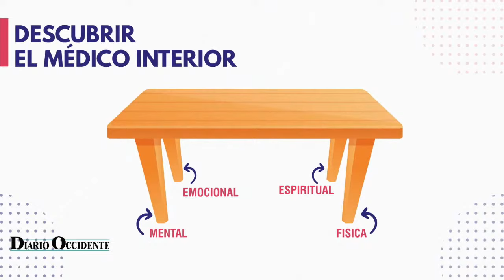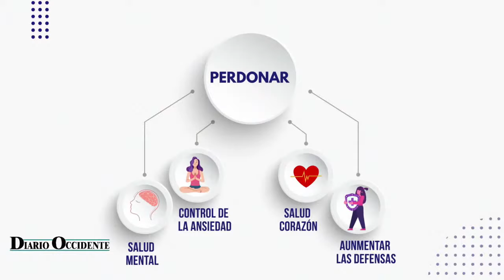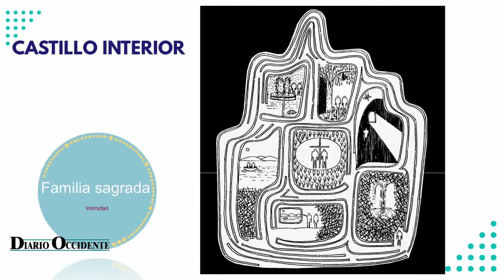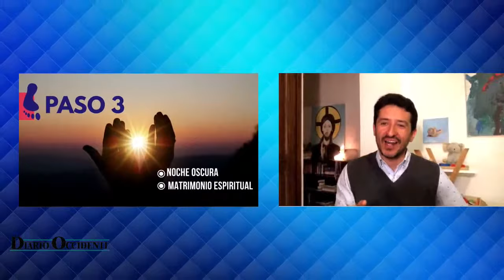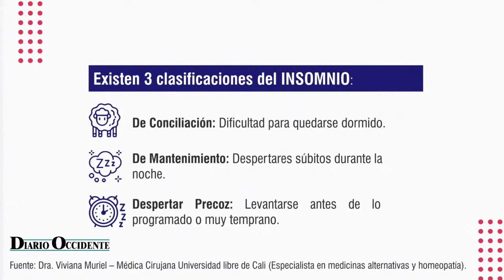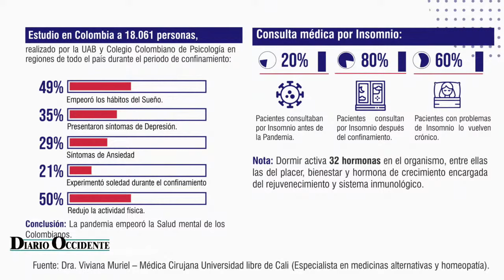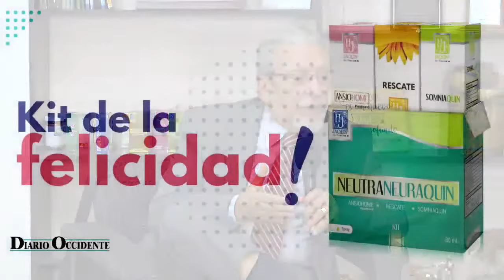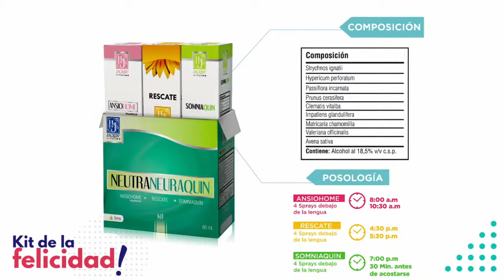Sanando penas del alma y dormir profunda-mente como un bebé.